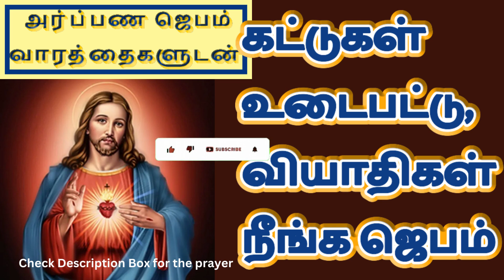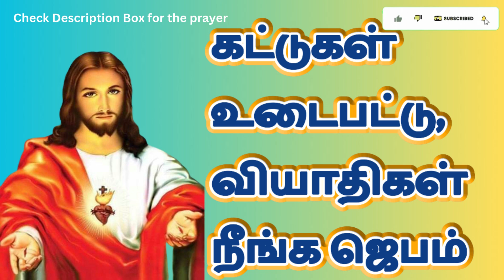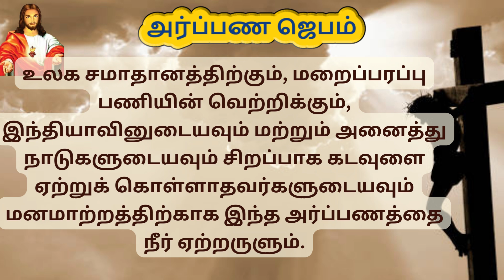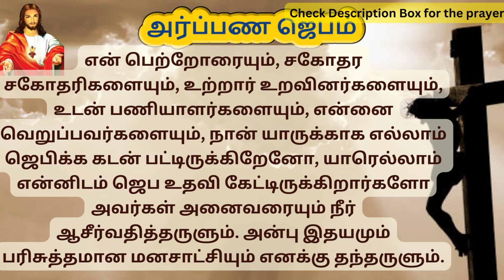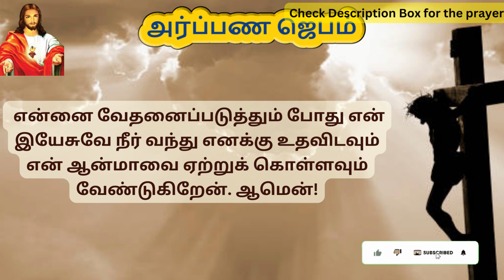Kattugal udaiya Jebam | Prayer to break bondages in Tamil | TamilBibleWisdom 26/10/23